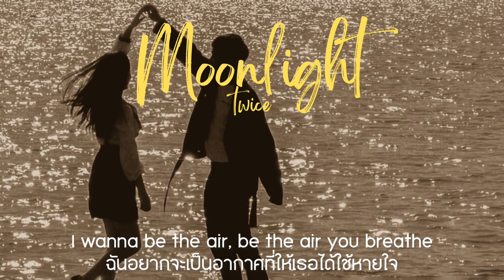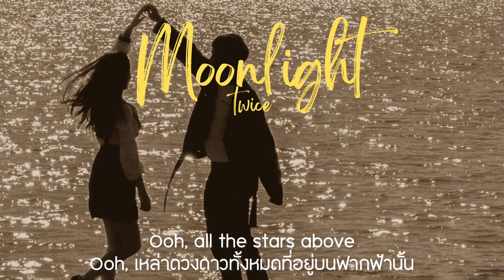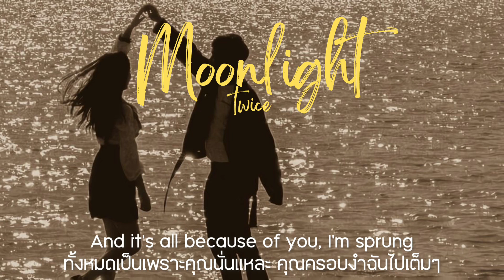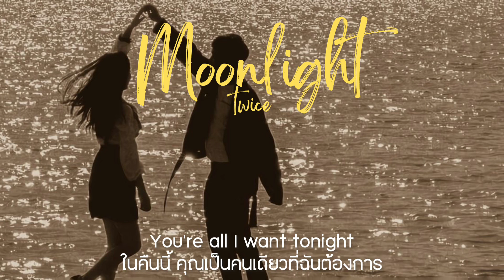(thaisub/แปล) Moonlight - twice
Translated by List-10ing

“ I'm sprung”
Utterly infatuated with someone
sprung (comparative more sprung, superlative most sprung) (slang, African-American Vernacular) Utterly infatuated with someone; completely taken over by romantic interest.